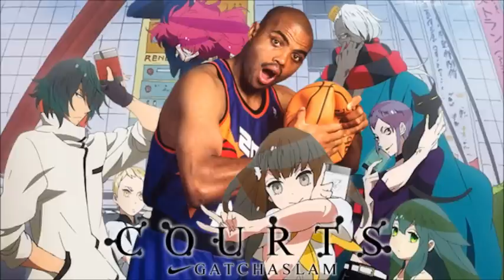Gatchaslam: The Jam Goes On - Quad City DJs vs Taku Iwasaki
A.K.A. Gatchaslam Courts
Reuploaded someone else's slam (not sure whose).  A jam like this doesn't deserve to be lost.